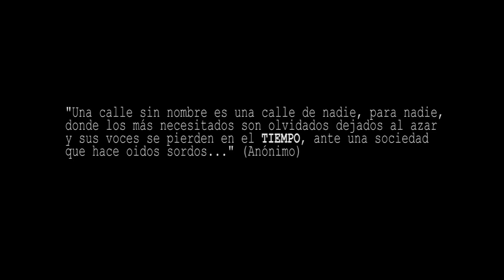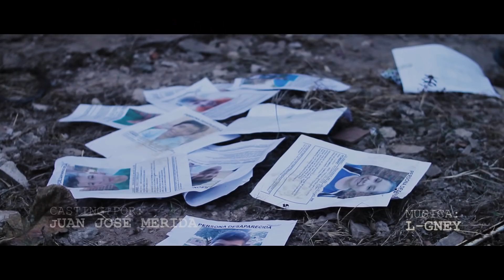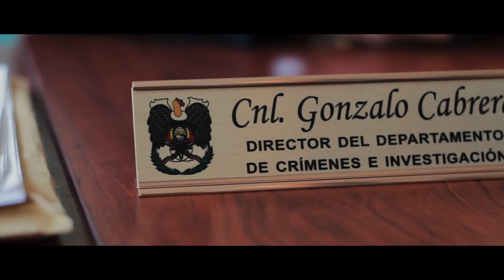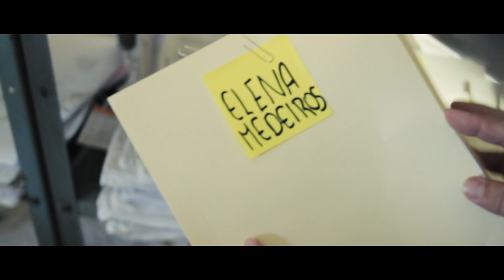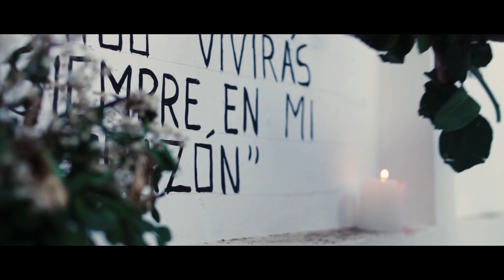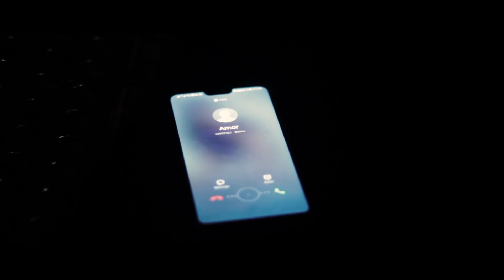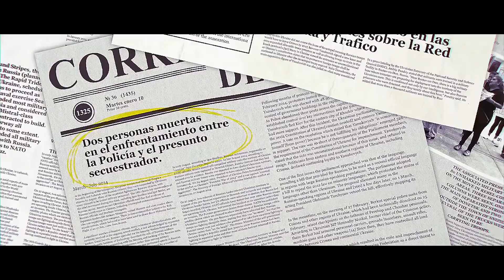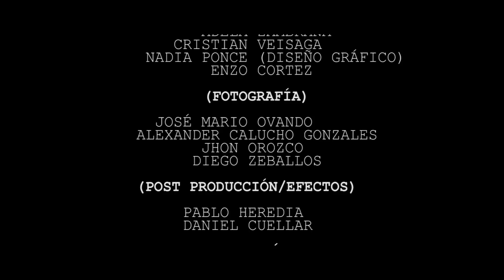CALLE SIN NOMBRE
SINOPSIS: Alfonso Torres, un detective intachable y respetable es el encargado de la sección  de archivos, destinado a estar en ese lugar hasta jubilarse por un error que cometió en el pasado. En este lugar coincide con el recién egresado de la academia Juan José Vargas, un joven astuto, optimista e impulsivo.
JJ Vargas se da cuenta de los tantos casos de niños desaparecidos en la periferia de la ciudad, casos que han sido archivados y sin resolver, comenzando este patrón allá por el 2008 con la niña Medeiros. Torres y Vargas se encaminarán en un viaje donde encontrarán o obstáculos como muertes, lo moral y ética-mente correcto...

Dirección: Javier Atiare
Asist. Dirección: Juan José  Mérida Hurtado
Producción: Nicolt Carolina Terrazas Carrasco Mauricio Garamendi
Fotografía: Elías Valverde Fernández
Iluminación: Giovanni Sosa
Arte: Mariela Zambrana Siles Cesar ribera
Sonido: Fernando Perrogon Fernando Gamboa
Montaje y Continuidad: Mariana Cortez Riveros
Guión: Javier Atiare, Mariana Cortez, Giovanni Sosa